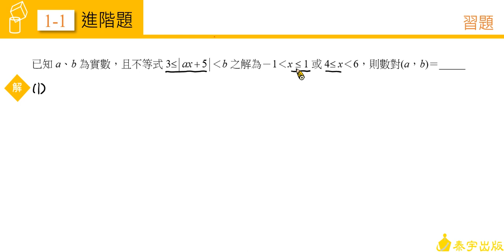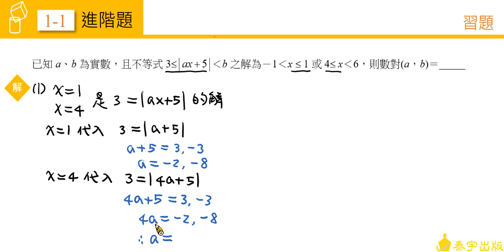高中數學第一冊 1-1習題 第12題